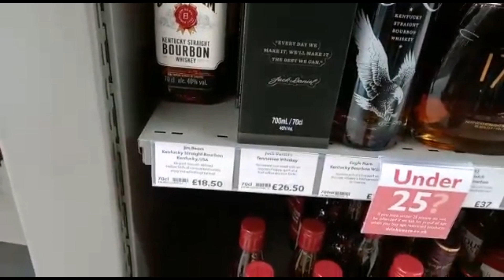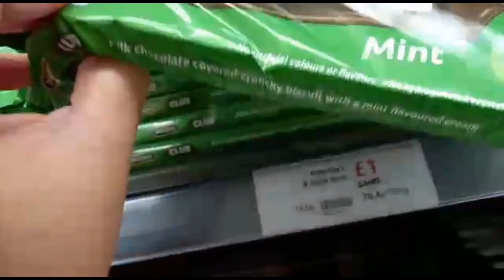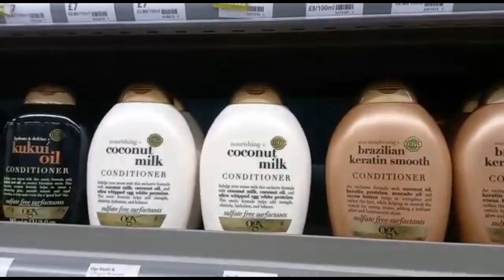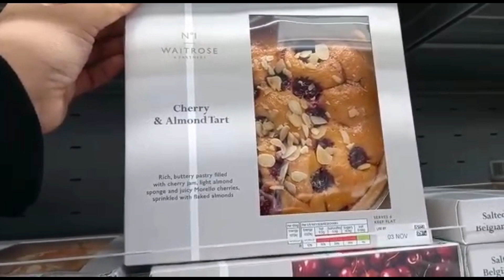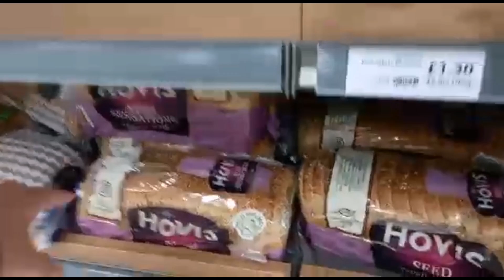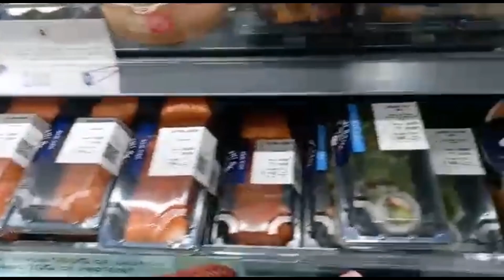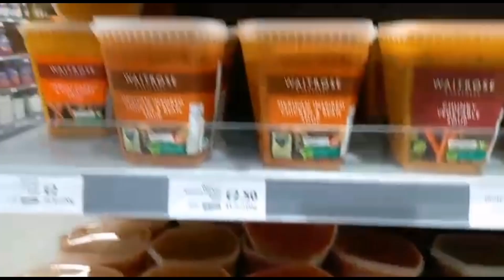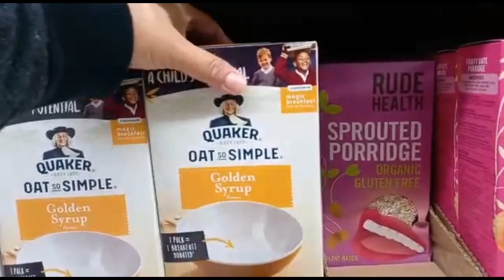Grocery time in Waitrose | London 2021 | Simply Daiz